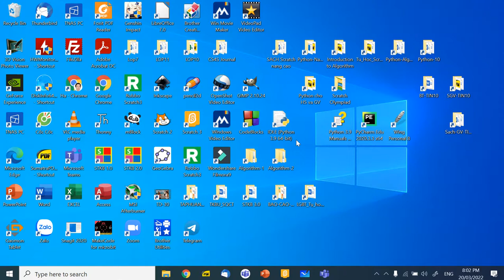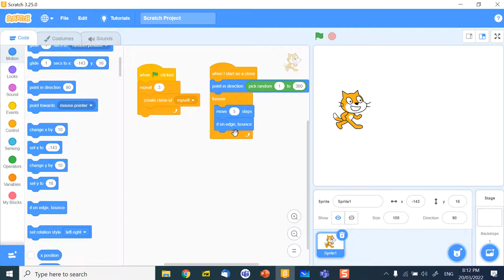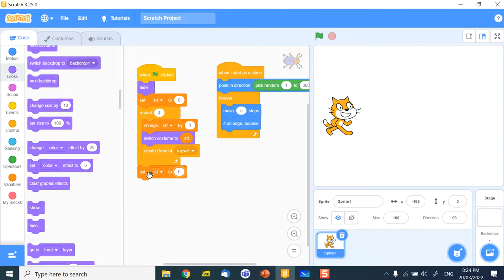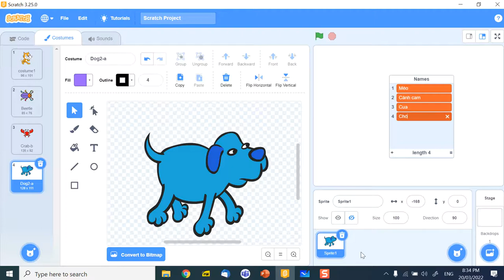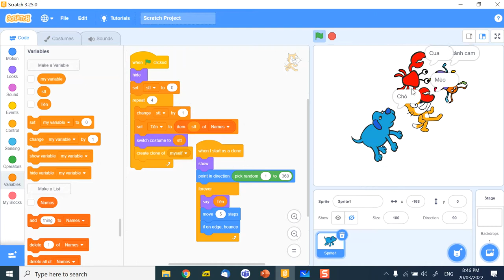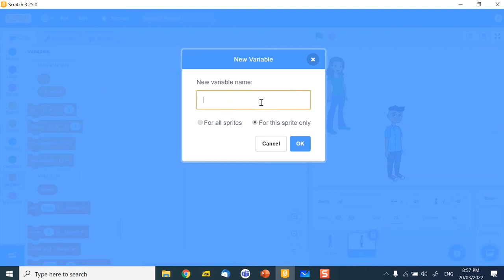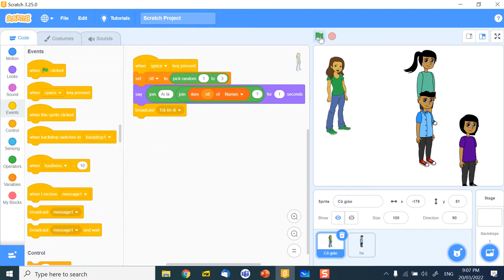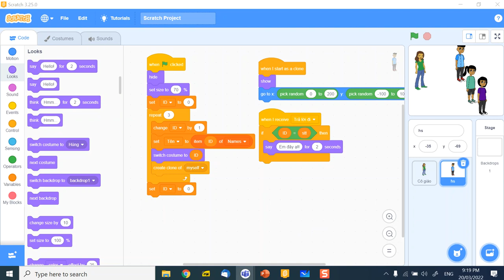B3, Scratch Olympiad, 20-3-2022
Buổi học 3, Scratch Olympiad, 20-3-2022.